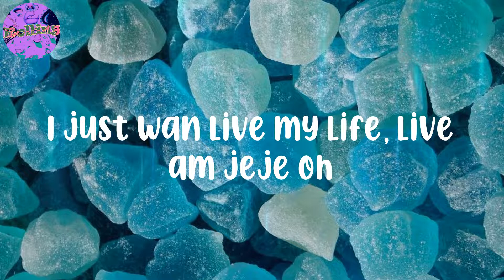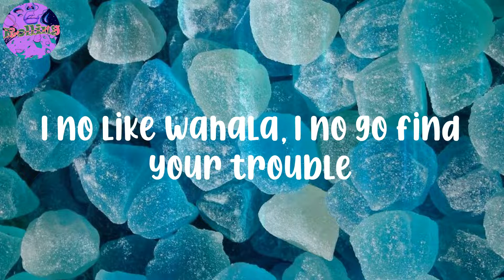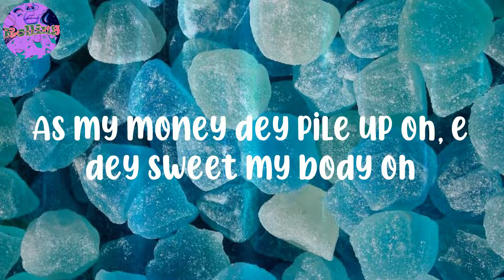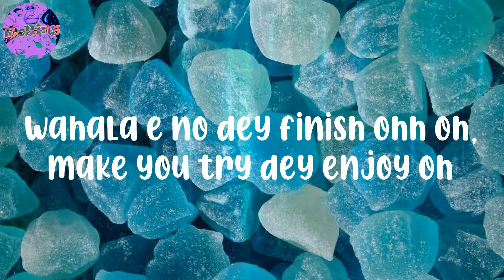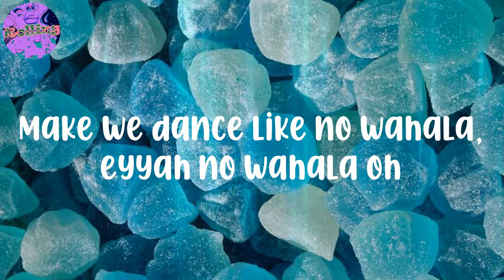𝟏𝐝𝐚 𝐁𝐚𝐧𝐭𝐨𝐧 - (𝐋𝐲𝐫𝐢𝐜𝐬) 𝐍𝐨 𝐖𝐚𝐡𝐚𝐥𝐚 - 𝐌𝐚𝐤𝐞 𝐰𝐞 𝐝𝐚𝐧𝐜𝐞 𝐥𝐢𝐤𝐞 𝐧𝐨 𝐰𝐚𝐡𝐚𝐥𝐚, 𝐞𝐲𝐲𝐚𝐡 𝐧𝐨 𝐰𝐚𝐡𝐚𝐥𝐚 𝐨𝐡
1da Banton - (Lyrics) No Wahala
1da Banton - (Lyrics) No Wahala
1da Banton - (Lyrics) No Wahala